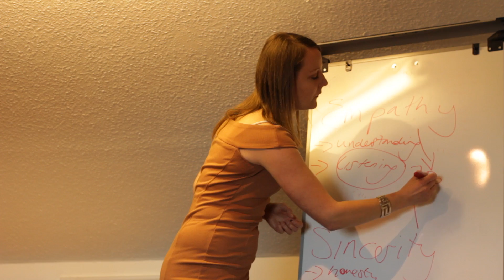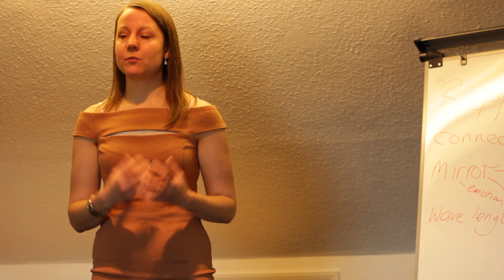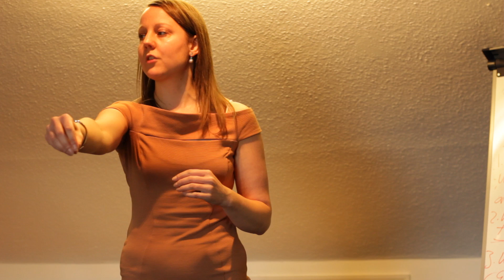Customer Relations Training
Could you or your company benefit from improved communication skills?

If you REALLY want a British Accent, watch : "Frans British Accent Membership: Get a FREE 7 Day Trial"